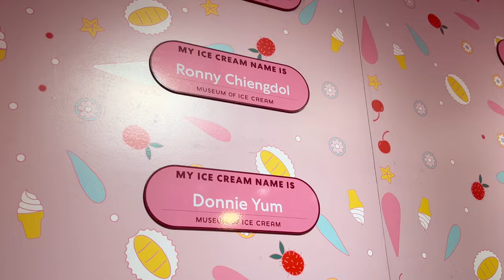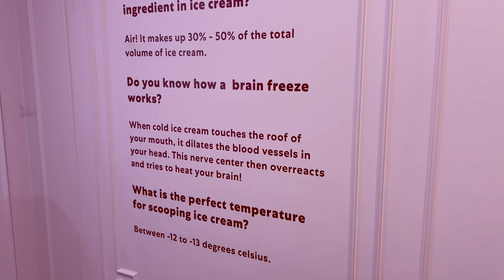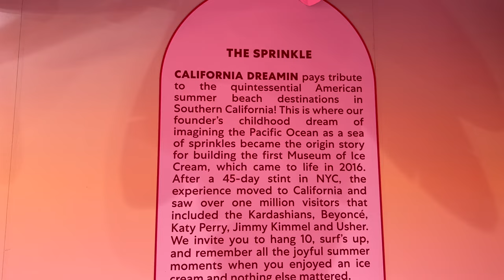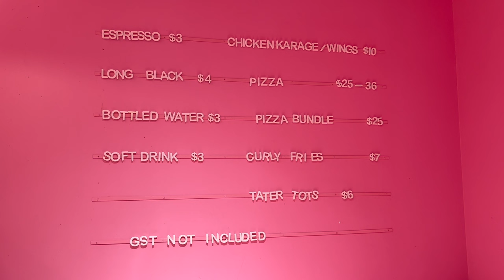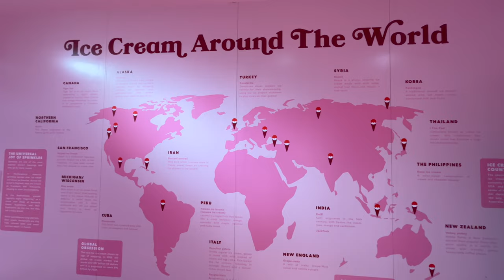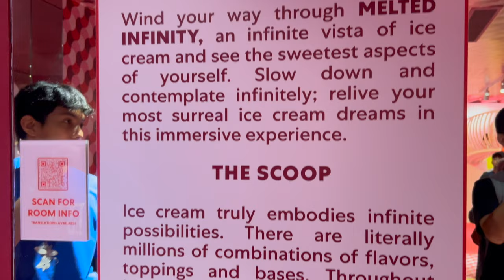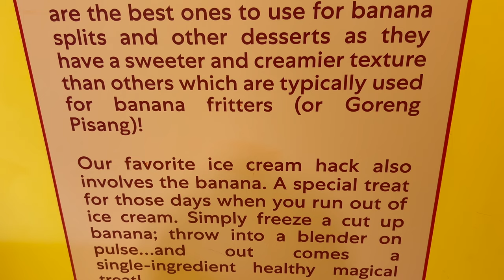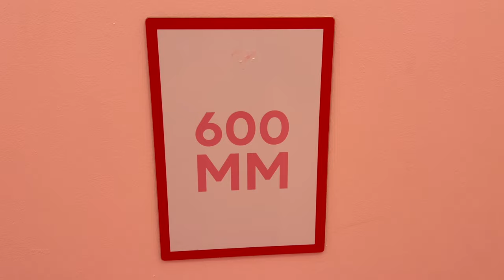Scoops of Fun at the Museum of Ice Cream Singapore!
Get ready for a sweet adventure as I explore the Museum of Ice Cream Singapore! From colorful installations to delicious scoops, join me as I dive into a world of ice cream magic. Discover the fun and interactive exhibits, indulge in a variety of unique ice cream flavors, and learn about the history and making of this beloved treat. It's a delicious day out that you won't want to miss!